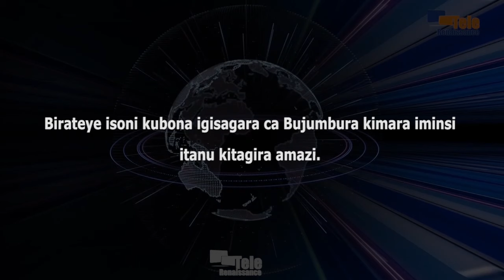Ibura ry’amazi i Bujumbura ntiritera iteka igihugu c’Uburundi (G. Kobako)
Birateye isoni kubona igisagara ca Bujumbura kimara iminsi itanu kitagira amazi. Bivugwa na Gaspard Kobako, umuhinga mu vyo gutunganya ibisagara. Asaba ishirahamwe REGIDESO gutora umuti w’ikibazo kihari na rirya hari indwara z’ibiza muri ino minsi bisaba ko abantu bakaraba. Gaspard Kobako akavuga ko ibura ry’amazi ritari rikwiye kubaho.